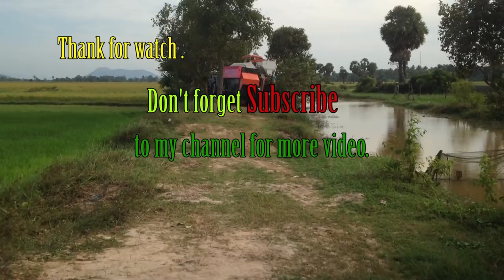Amazing man driver tractor Kubota RT140plus can it fail ? How about your own idea?